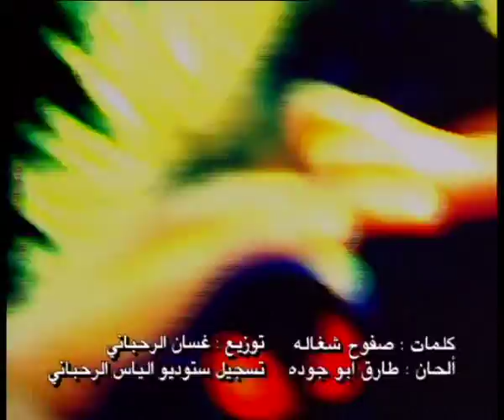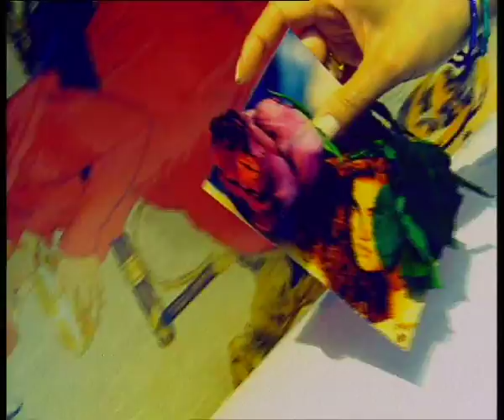Katia Harb - Mandalah | كاتيا حرب - ماندله